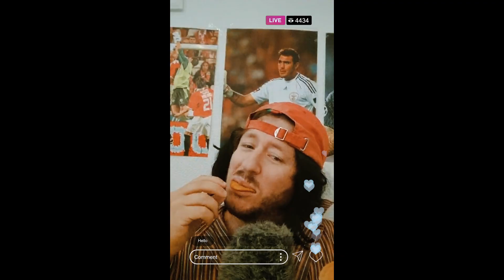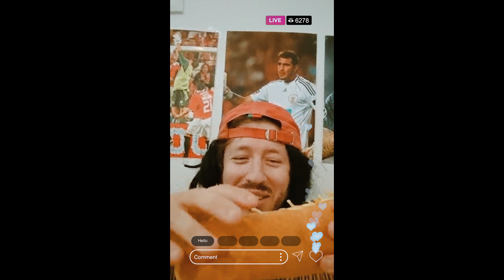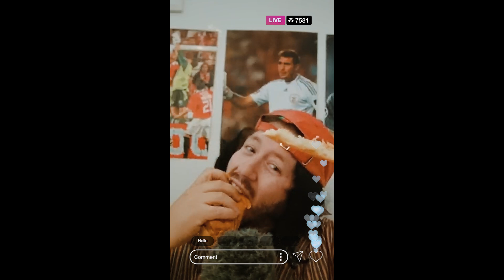Ep 6 / Cabouco FC - A fúria do herói